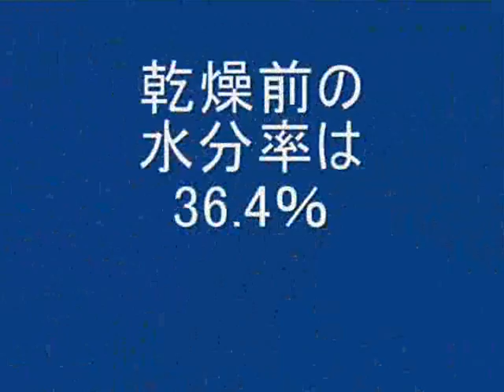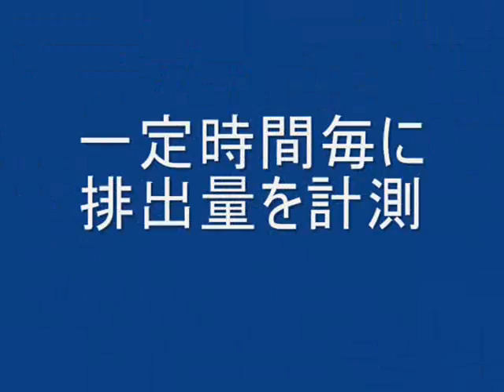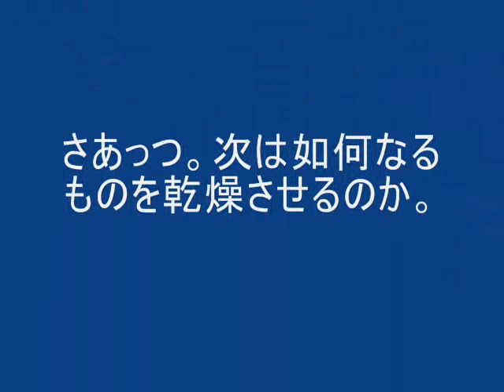火を使わずにこんなに乾燥できるなんてえ。2010.8.24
余剰蒸気使用低圧蒸気乾燥機「何でも乾（かわ）くん」。今回の汚泥乾燥の結果は水分率が何と0.9％だ。次には如何なる乾燥物が待ち受けているのか。